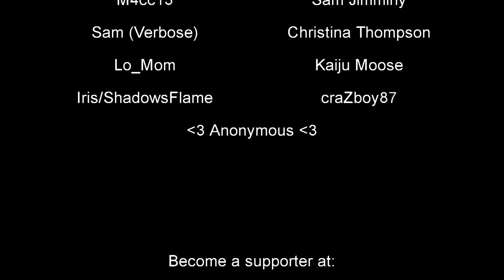Quest of Dungeons - Assassin Class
Quests? Dungeons? Seeing just how screwed you are thanks to turn-based combat you can't escape from? Quest of Dungeons has it all! I took a crack at saving the world as the first of four available classes, the assassin. Good thing I have Aaron as my own personal cheerleader!

To keep up on the latest LoZelda community news, videos, cosplays, and more, check out